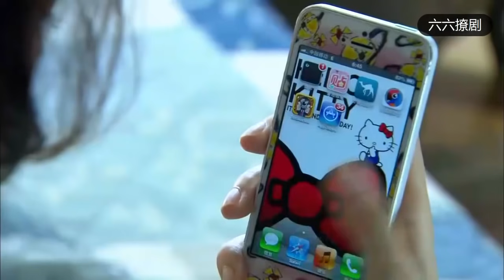老婆离开后，傻老公的病情更严重了，只有再见到老婆才会露出笑容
=PLPIrssbbT4faijaE3RTCwO8ghU5AC9h1K